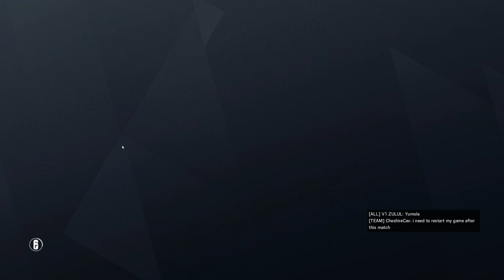Rainbow Six Siege + Part 2481 + Club TDM Secure + Operation Para Bellum pcgaming crew